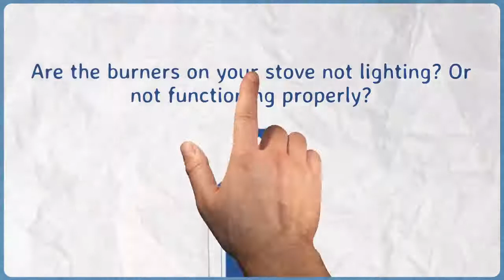Cooktop Repair Bristow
.Cooktop repair service - Is your stove falling short to cook your food to the correct temperature? Are the heaters on your cooktop not lighting? Or is your induction stove not functioning correctly?

When your chef top has an issue-- such as not home heating, not working appropriately, obtaining as well warm, control board not functioning, not switching on, broken glass top, or busted elements-- we are the appliance repair service company to call.

We have actually helped hundreds of homeowners with their cooktop trouble.

Some common cooktop issues that our service teams encounter are:

The cooktop will not turn on.
The burner only works with full capacity.
The temperate does not readjust.
The light suggesting the burner gets on is broken.
The heaters just work intermittently.
We are a device repair service company as well as we will certainly be there when you require us, since this is who we are as well as what we provide:

Locally had as well as operated
Professional and also inexpensive
Expert technicians
Same-day repair work solutions
24/7 emergency situation services
100% customer fulfillment
In most cases fixing a broken cooktop can be far more economical than replacing it, so give us a telephone call today and also we will certainly inform you directly whether you are much better off repairing or replacing your cooktop.

Whatever you decide to do, we can help you.